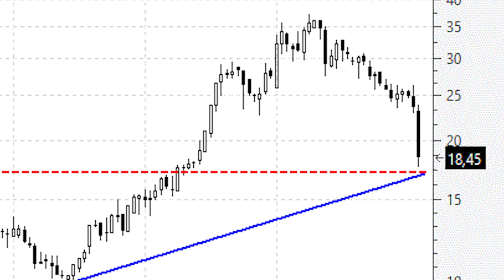Videoanálisis de Iberpapel calienta motores para iniciar el rebote